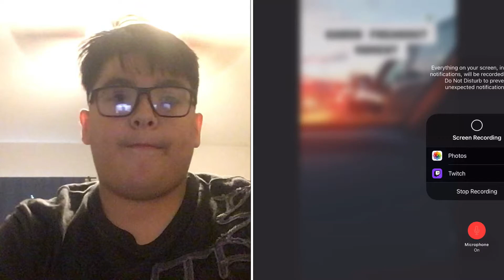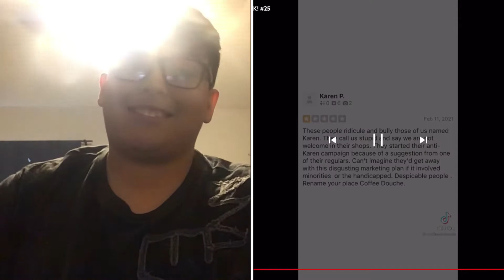Karens That Must Be Stopped pt. 21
Man theyre dumb